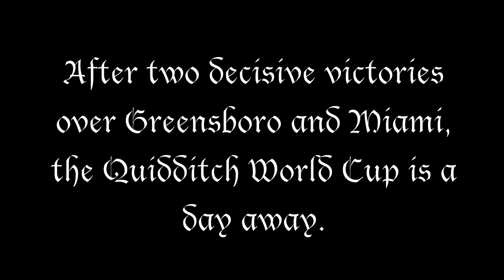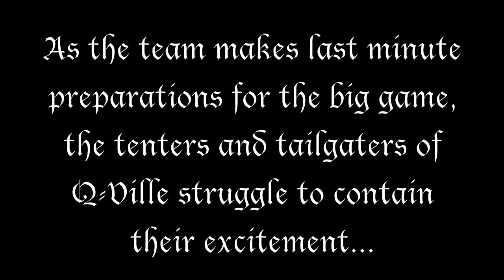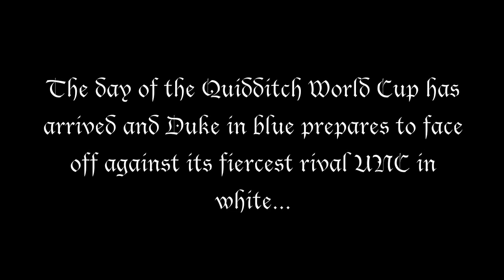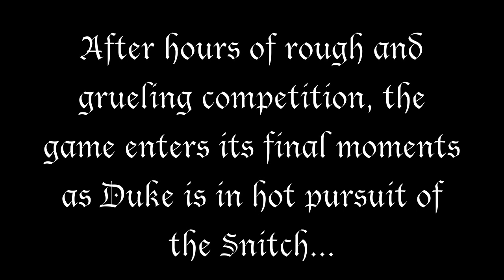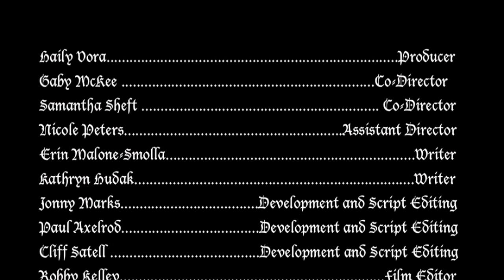Not Another Quidditch Movie Part 2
Documentary on the Duke University Quidditch Team starring Kyle Singler